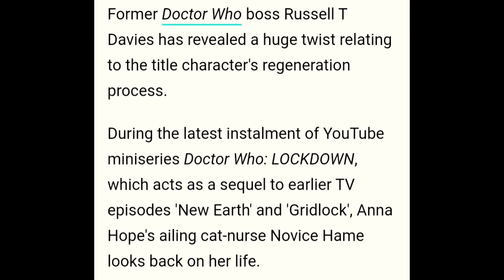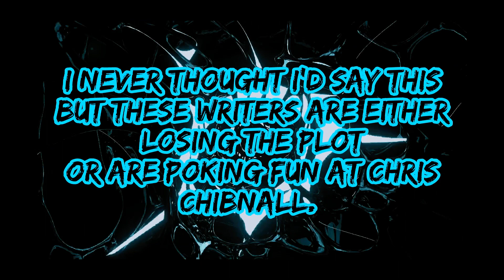The Doctor Can Regenerate As An Animal According To RTD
Is This RTD having a laugh at chibnalls expense.